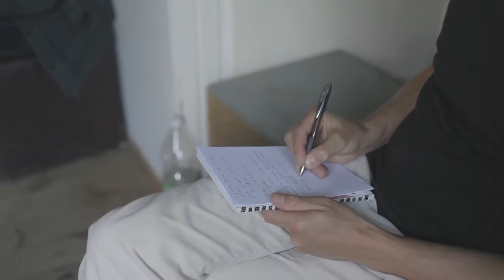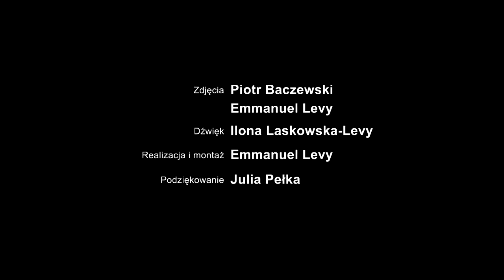Wolny styl przyśpiewkowy po radomsku ● Andrzej Kotwiła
Relacja z warsztatów "Wolny styl przyśpiewkowy po radomsku" w Ambasadzie Muzyki Tradycyjnej w Warszawie.

Pomysł i realizacja: Marcin Żytomirski i Dorota Murzynowska
Zdjęcia: Piotr Baczewski, Emmanuel Levy
Dźwięk: Ilona Laskowska-Levy
Montaż: Emmanuel Levy

Udział wzięli:
Maria Siwiec, Stefan Gaca, Andrzej Kotwiła, Marta Domachowska, Maciej Żurek, Marcin Drabik, Mateusz Kowalski, Marcin Żytomirski

Organizator:
Stowarzyszenie Dom Tańca

Film został zrealizowany wiosną 2016 roku, podczas intensywnych zajęć poświęconych sztuce przyśpiewywania w tradycji radomskiej, w której ta forma muzyczna osiągnęła rzadko spotykany stopień wyrafinowania. Naszymi przewodnikami byli wiejscy artyści - miłośnicy gatunku - Maria Siwiec, Stefan Gaca i Andrzej Kotwiła, wspierani przez moderatorów i skrzypków z "pokolenia uczniów".

Andrzej Kotwiła - ur. 1965, zawołany śpiewak i tancerz średniego pokolenia ze wsi Ostrołęka pod Przytykiem. Zamiłowanie do śpiewu wyniósł z dzieciństwa. Wokół przyśpiewywało wiele osób: dziadkowie, ojciec, wujkowie, ciotki. W repertuarze pan Andrzej ma dziesiątki przyśpiewek na melodie lokalnych „mazurów”. Z muzykantów starego pokolenia dobrze wspomina harmonistę Władysława Fogta, do którego muzyki wielokrotnie przyśpiewywał i tańczył. Jak i skrzypków przygrywających do niekończących się „muzyk” w pobliskiej wsi Pled. Ma zresztą w zanadrzu wiele barwnych opowieści o sytuacjach muzycznych.
Każdy, kto uczestniczył w zabawach w Wygnanowie, z pewnością zna Andrzeja Kotwiłę choćby z widzenia. Pan Andrzej bierze udział w tamtejszych potańcówkach często i bardzo aktywnie – śpiewając w tańcu do ucha partnerki lub do kapeli.

Warsztaty muzyki tradycyjnej odbyły się i były współfinansowane w ramach programu Instytutu Muzyki i Tańca „Szkoła mistrzów tradycji”.